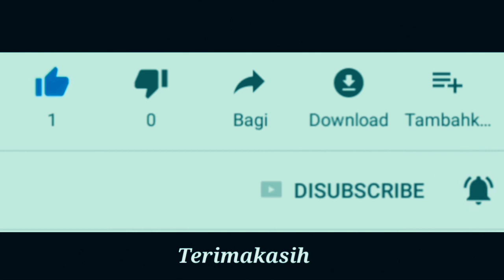First Impression Suzuki XL7 Exterior Interior - spesifikasi dan harganya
First impression Suzuki XL7 sangat mempesona. Kesan awal melihat dari ekteriornya sangah gagah dan interiornya sangat mewah.  Spesifikasi mesinnya K15B berkapasitas 1462cc yang memiliki daya 104,7 ps serta torsi 138 nm. Memiliki fitur lampu LED dengan DRL,roof rail,audiobtoucu screen 8 inch,speedometer multifungsi, kunci immobilizer,rem abs,dual aribag dan lainnya. Suzuki XL7 dijual mulai 245 jutaan.